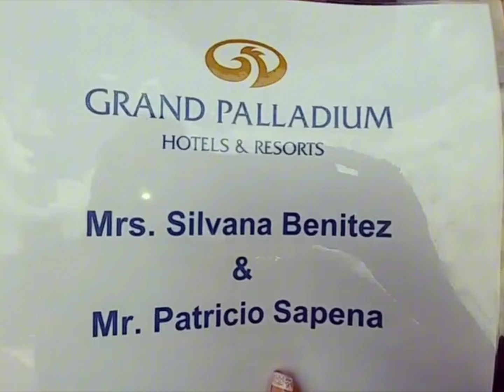🇯🇲 Jamaica is Nice: Everybody loves Jamaica & wants to visit the Island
Help me big up jamaica that it will be nice again

dee mwango,miss trudy,wode maya,jamaicans,jamaica,kenya,africa,ghana,uganda